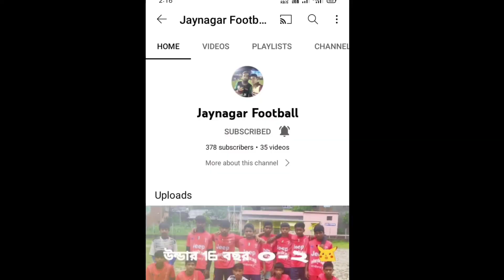বিকটিমকে হারিয়ে দিল পলাশ রোহিতদা শুভদা অমিত রায়দিঘির মুন্ডা পাড়া ফুটবল টুর্নামেন্ট